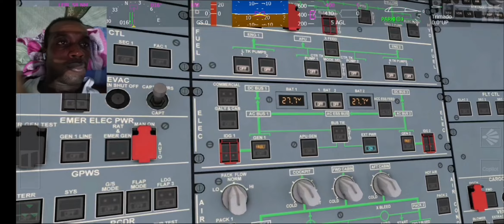Aerofly fs 2023 gameplay android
-Si quieres apoyar este canal puedes
-donar voluntaria mente a 👇

Tu deseo por triunfar debe superar el
                miedo a fracasar

A320 aerofly fs 2023
aerofly fs 2023 full flight